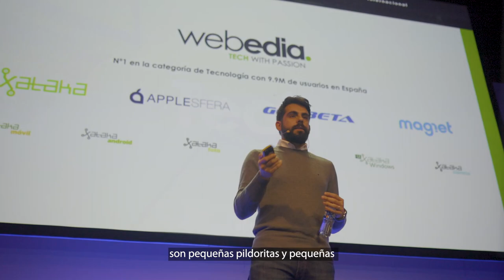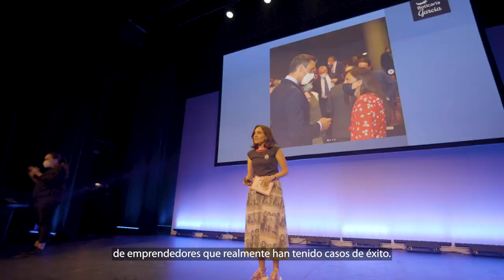Tecnológica21: marketing y social media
Resumen de la sesión de marketing y social media de Tecnológica celebrada el 11 de noviembre de 2021.